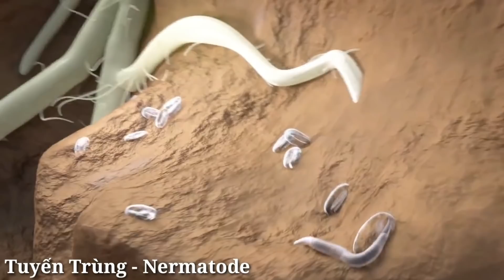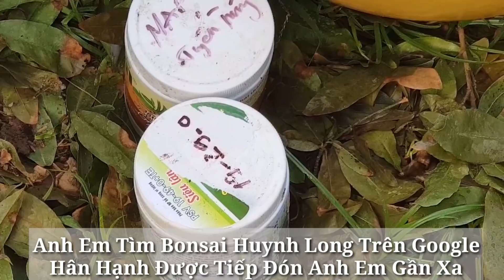Bệnh Tuyến Trùng Rễ Trên Cây Trồng - 04 Tháng 05 Năm 2020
Huỳnh Long
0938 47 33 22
Chúc anh em xem video vui